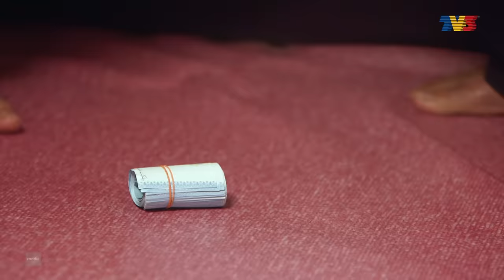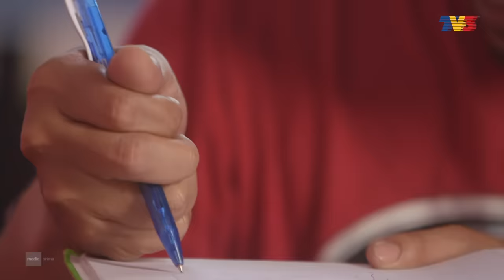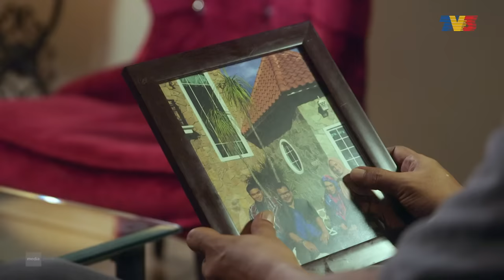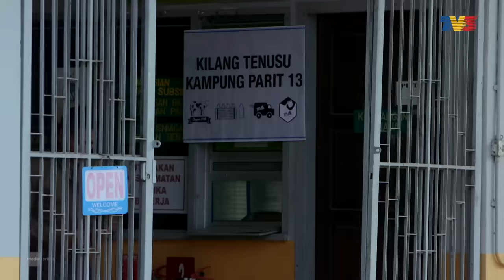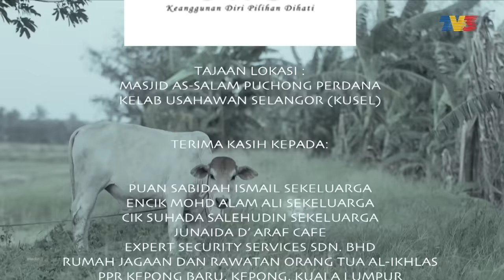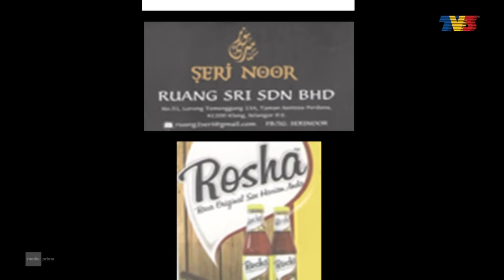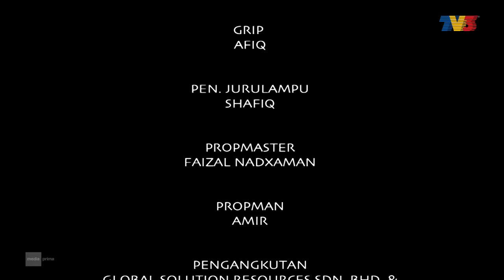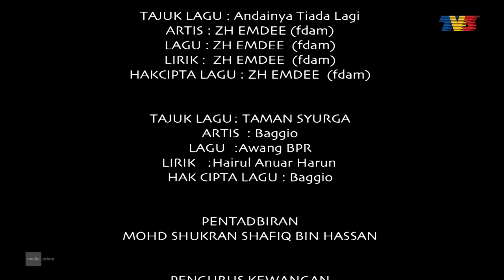Musafir Lalu | Telemovie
Pelakon: Fizz Fairuz, Syazwan Zulkifly, Dato' Jalaludin Hassan, Rahhim Omar, Dalimawati Ismail, Suraya Ghani

Chon insan lurus bendul yang sering mendapat tohmahan dan juga rungutan orang kampung tentang kambing-kambing peliharannya.chon sering dibuli wan anak ketua kampung bersama rakan-rakan nakalnya. Perbuatan mereka juga sering memburukkan lagi tanggapan orang kampung terhadap Chon. Situasi ini telah memberi tekanan pada Ahmad selaku bapa tiri Chon. Mujurlah Zarah, ibu Chon sering mempertahankan Chon dari ditohmah yang bukan-bukan.Ahmad yang terlalu sakit hati dan benci pada Chon,bertindak menjual semua kambing-kambing Chon tanpa pengetahuan Chon. Situasi ini telah mengecewakan Chon dan muncul Shidi memberi semangat baru pada Chon mengajak Chon merantau ke Kuala Lumpur. Di Kuala Lumpur, Chon yang berkerja sebagai pengawal keselamatan telah terperangkap dengan cinta tiga segi Liza. Situasi ini sekali lagi mengudang malang pada Chon. Chon dibuang kerja kerana membelasah Asmarul, kekasih Liza yang mana adalah anak pemilik syarikat keselamatan Chon berkerja.